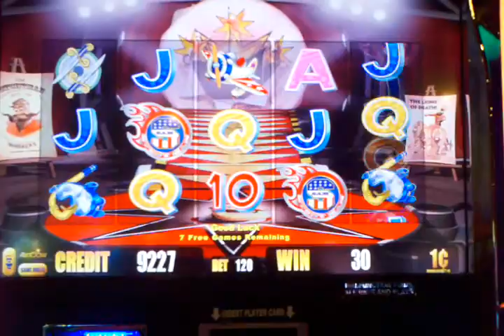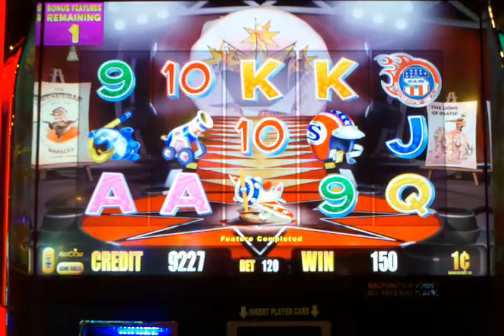Stuntman Sam Bonus Free Spins June 2011 Aristocrat.3gp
Stuntman Sam free spins and cannon bonus. Aristocrat is the game manufacturer. Video was made at Rampart Hotel and Casino in Summerlin, Nevada.